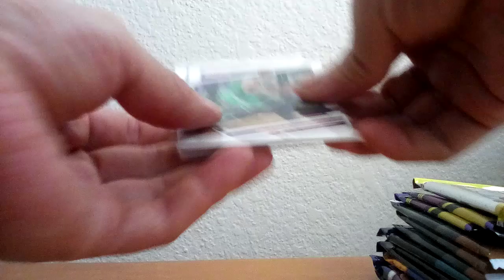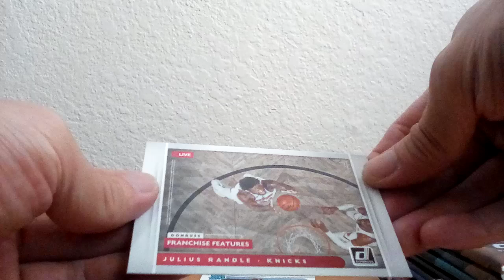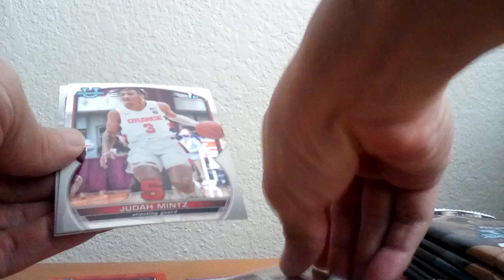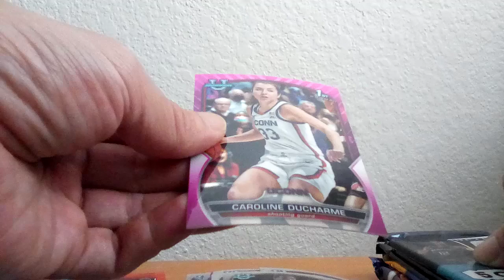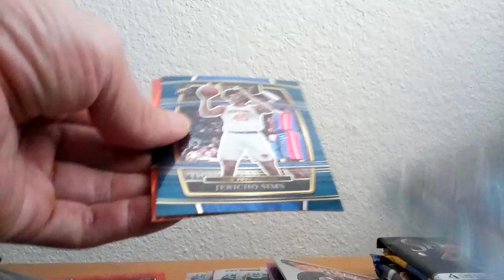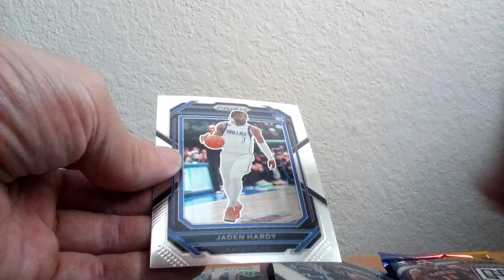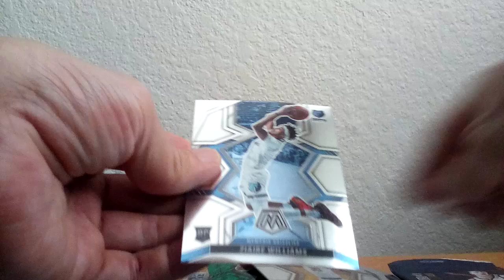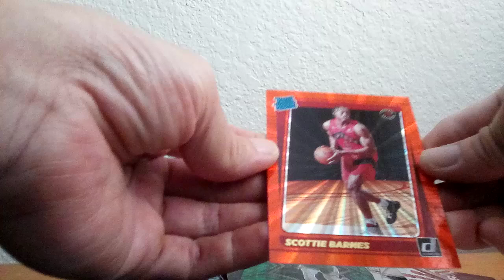Random Basketball Packs Rip. 2020-2023.